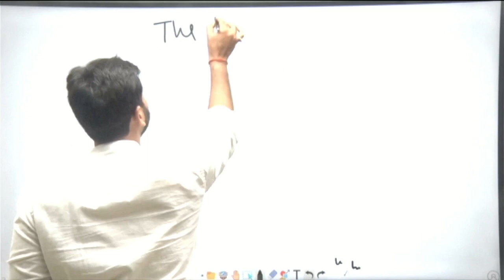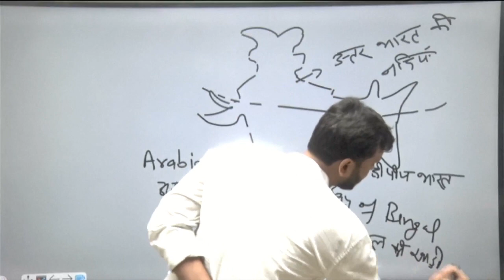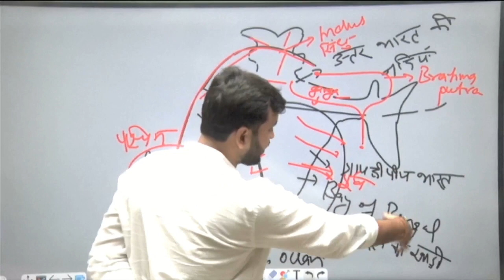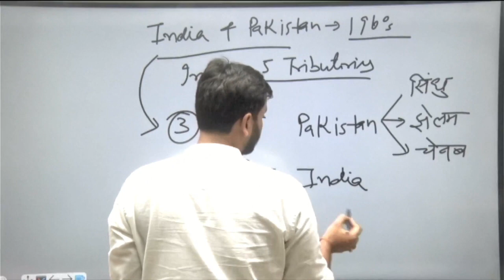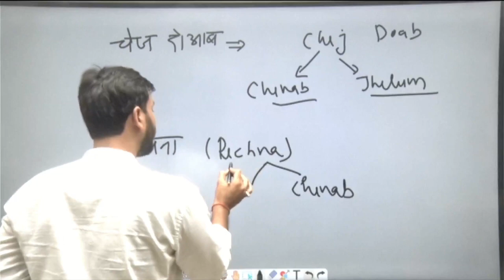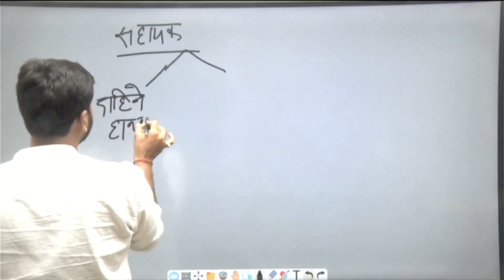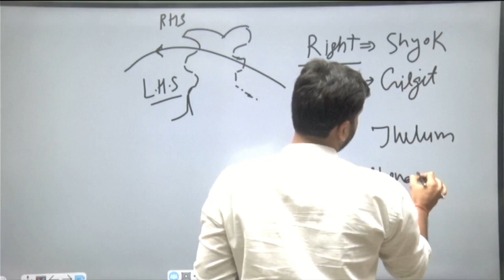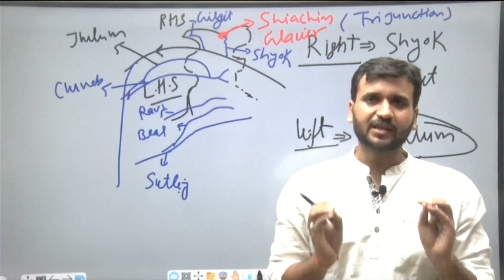INDUS RIVER DRAINAGE SYSTEM | सिंधु नदी अपवाह तंत्र | by HIMANSHU RAI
Dear students, it's very interesting to know the INDUS RIVER DRAINAGE SYSTEM
PERMANENT WINDS, here we are committed to providing quality content on geography.
 | NATRAJ IAS PCS